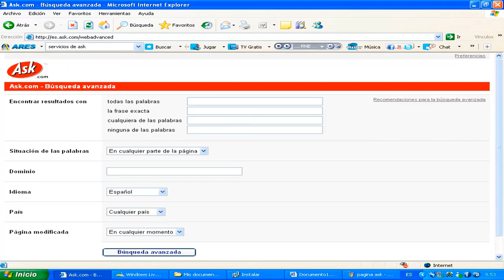TOP 10: Películas animadas con tramas oscuras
Nuevo vídeo, esta vez hice un "remake" de un vídeo de hace ya 4 años si mal no recuerdo. Me tome algunas libertades en su realización y espero que les encante. Dicho esto, pueden dejarme en comentarios si vieron alguna de estas películas o si debí colocar otras, yo los leeré con gusto.